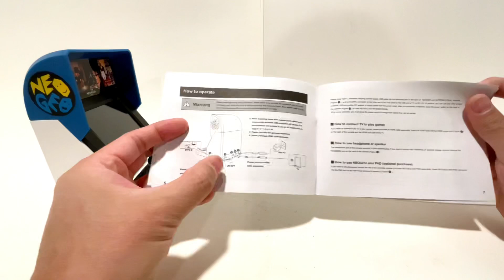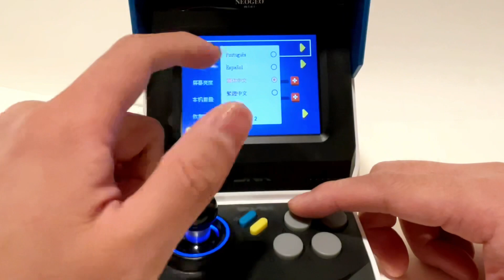第九期：实在是太好玩了！ ！SNK NEO&GEO 40周年 迷你街机 40款大神级作品 SNK 40th Anniversary Mini Arcade Review